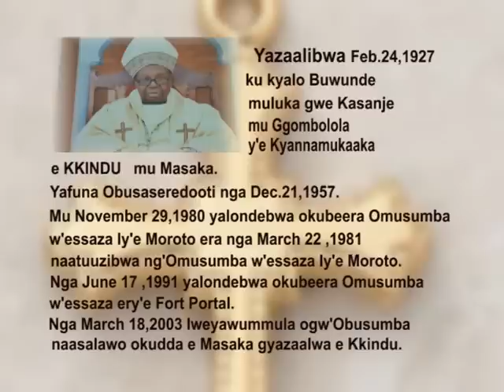Kitalo!Omusumba Paul Kalanda afudde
Waakuziikibwa ku lwokutaano e Bukalasa.